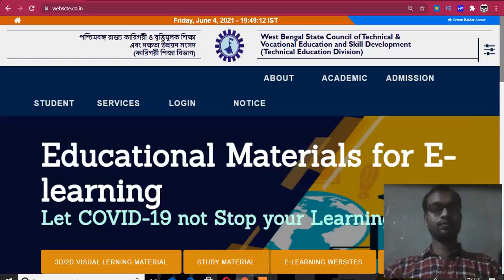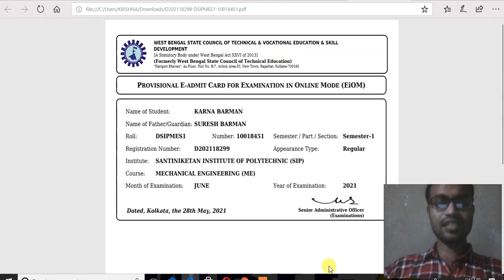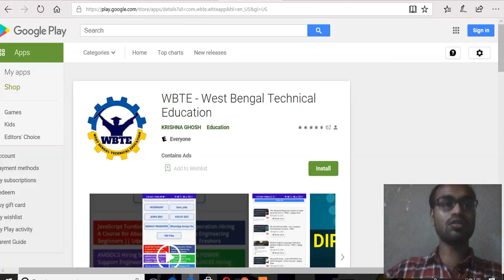How to download webscte EiOM Admit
West Bengal State Council of Technical & Vocational Education and Skill Development (webscte.co.in)

📳Our Official Android App🔰Now Available on Play Store🔰
🔰WBTE - West Bengal Technical Education

Western Railway Recruitment 2021 ||  RRC 3,591Vacancy for Apprentice Posts

Job Updates for  Automobile Engineer & Mechanical Engineer